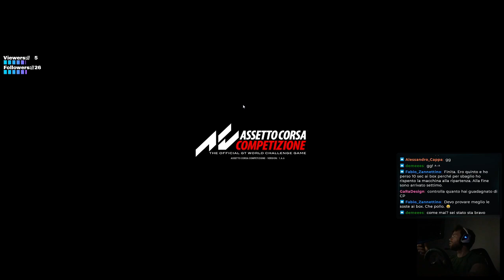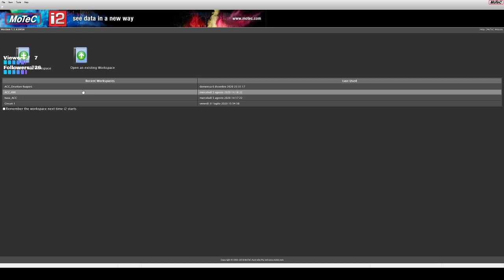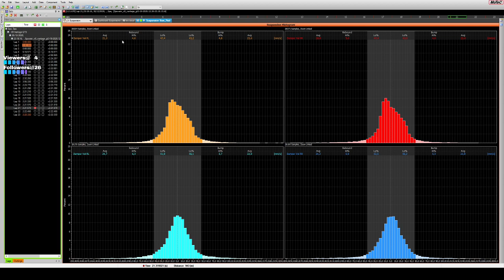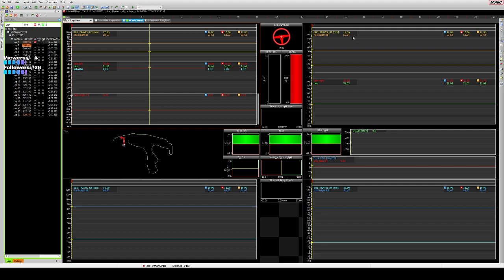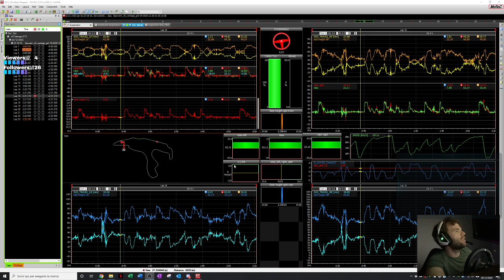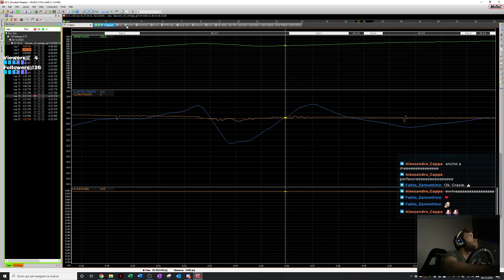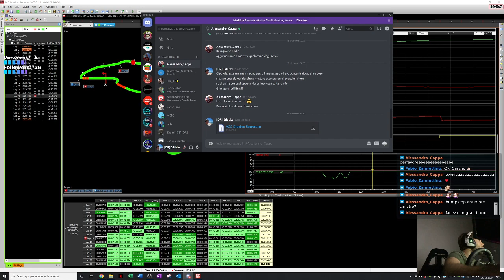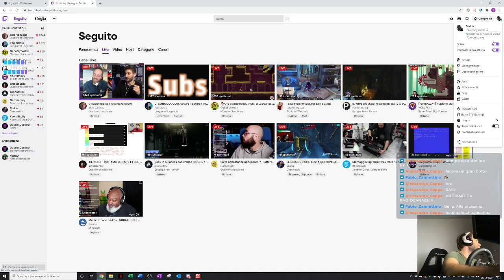Assetto Corsa Competizione - First CP at 22.00